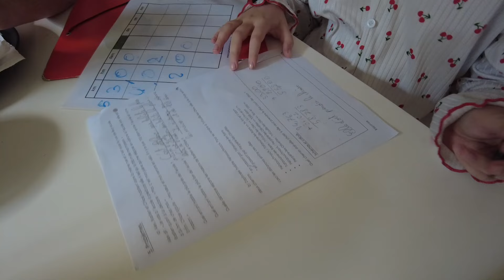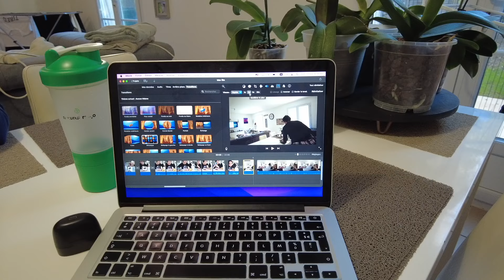//Daily Vlog// Y a la Mounetteeeeeeee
❤❤ OU NOUS RETROUVER ❤❤
❤ Instagram ( bride de vie en stories exclusivement ) cet instant reste accès sur ma perte de poids : cindy_degomme_les_kilos

Je monte mes vidéos avec iMovie, et film avec une Osmo pocket 2

♡♡♡ Prenez soin de vous et de ceux que vous aimez on ne sais pas de quoi demain sera fait ♡♡♡